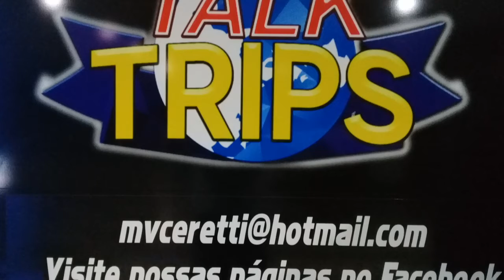ENGLISH DROPS 90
Mais um pouco de Falsos Cognatos!